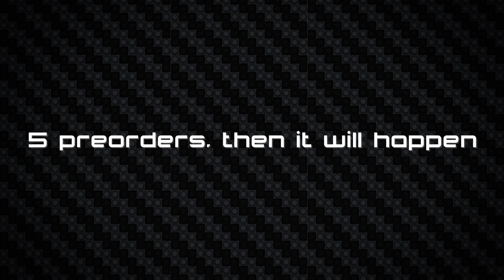LEGO Koenigsegg Jesko Reveal | I’m Planning to Release My First SET!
THE REVEAL OF THE KOENIGSEGG JESKO SET, I am a planning to release. 5 PREORDERS, then it will happen. The price will be $150 including shipping. I won’t charge anything until I have gotten the minimum, 5 preorders. I was also able to add something extra to this (nothing huge, but yeah...😅) which I’m not going to reveal just yet but keep your eyes open. With that out of the way, as always, I hope you will enjoy the video!